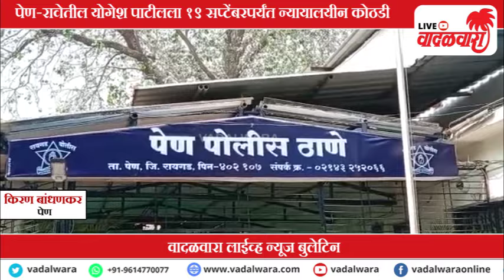वादळवारा लाईव्ह न्यूज बुलेटिन । १६-०९-२०२४ । दिवसभरातल्या ठळक घडामोडी